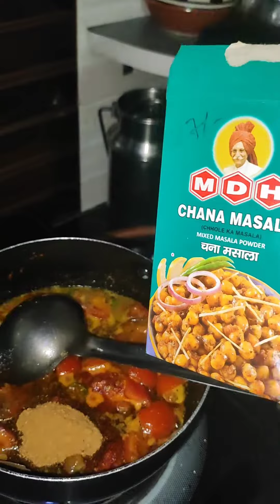ki sabji or puri tasty recipe